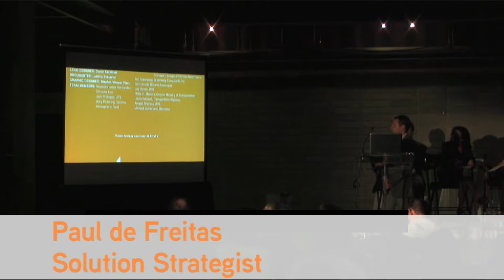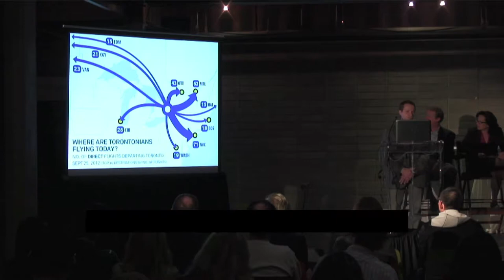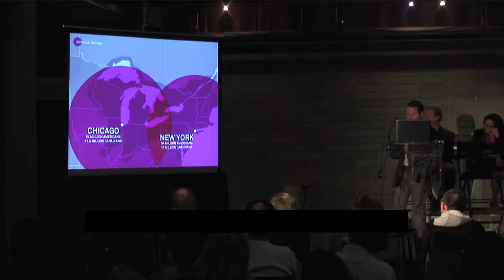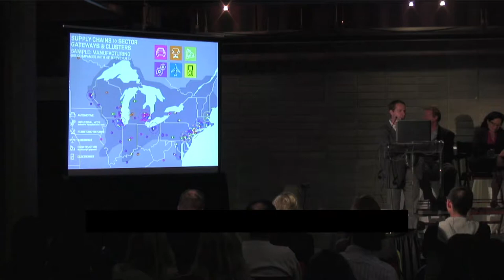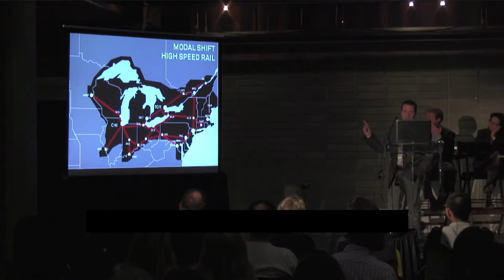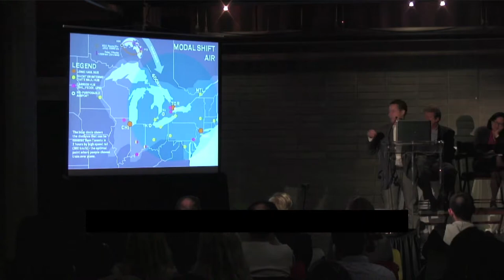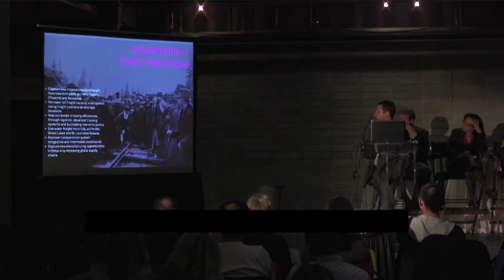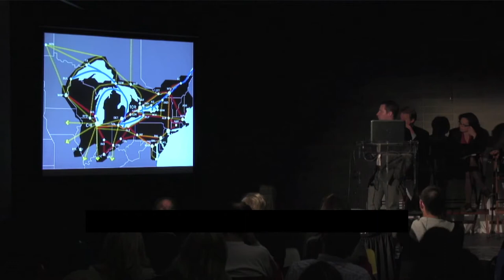Innovation Talks: Infrastructure - Gigaregion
Excess congestion is costly to our economy and slows down productivity. An investment in transportation infrastructure today could save billions of dollars of lost productivity in the future.
How can we transform city infrastructure to accommodate sustainable transportation?

Moderator: Christopher Hume, Toronto Star
Panelists:
Ken Greenberg, Greenberg Consultants Inc.
Leslie Woo, Metrolinx
Nick Caccavella, Holcim Canada
Gordon Reed, United Parcel Service Canada Ltd.
Toby Lennox,  Toronto Pearson